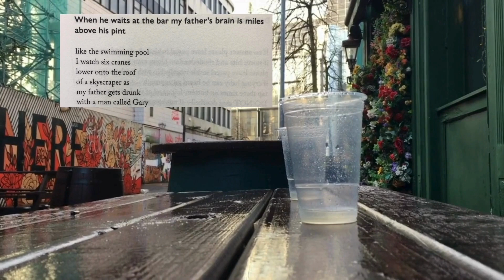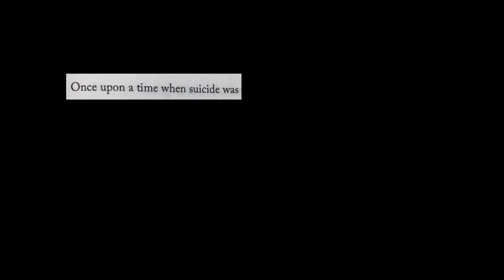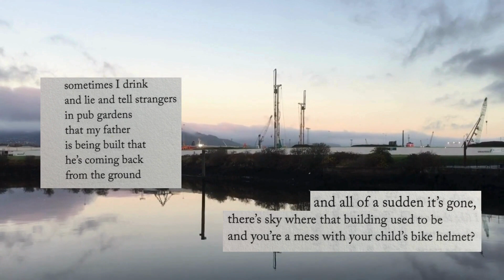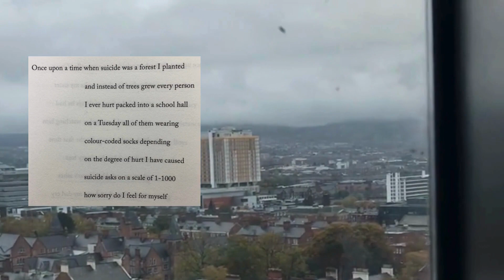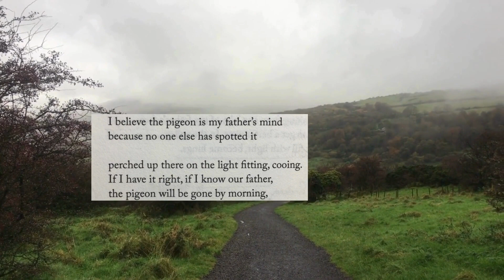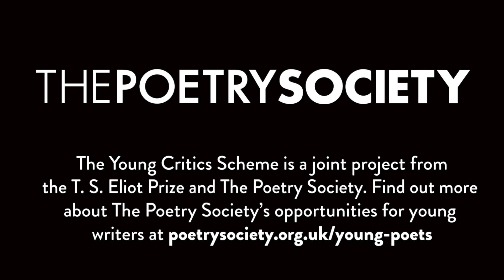Cal O'Reilly reviews Joe Carrick-Varty's 'More Sky'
Cal O'Reilly reviews Joe Carrick-Varty's 'More Sky'' (Carcanet, 2023), which is shortlisted for the T. S. Eliot Prize 2023.

Cal took part in the Young Critics Scheme, a joint project from the T. S. Eliot Prize and The Poetry Society. Ten 18-25 year olds were asked to review the texts on this year’s T. S. Eliot Prize shortlist, following a series of online workshops. Find out more about The Poetry Society’s opportunities for young writers